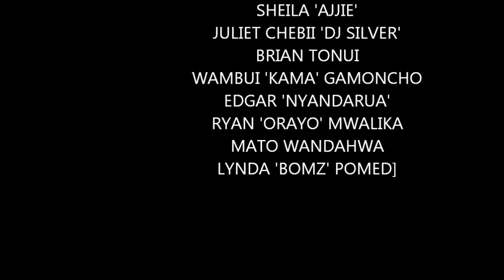4C BLACKSKIN HEAD